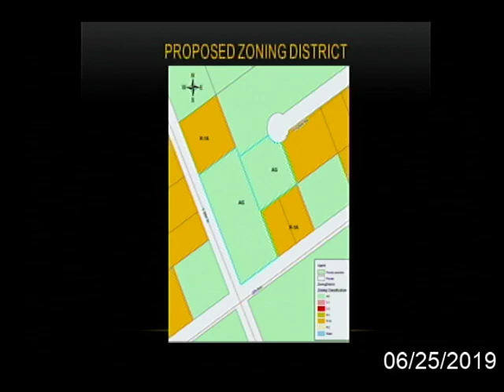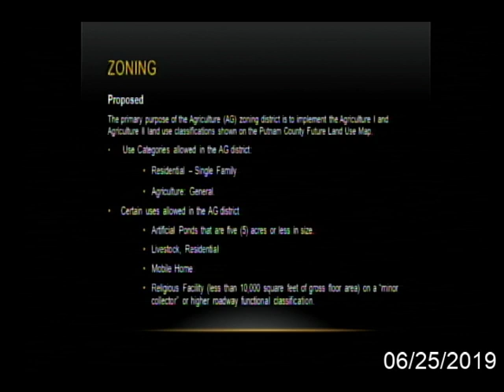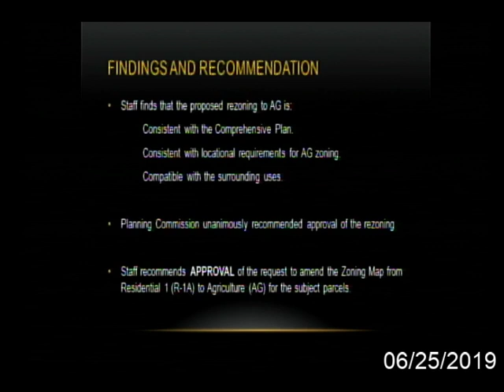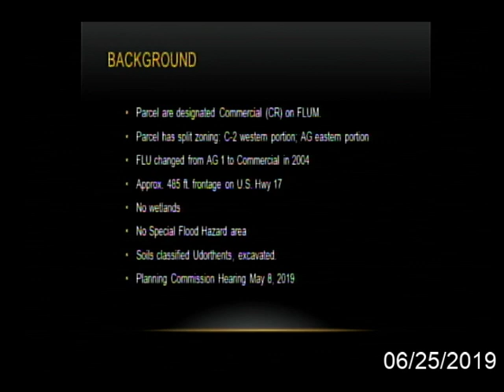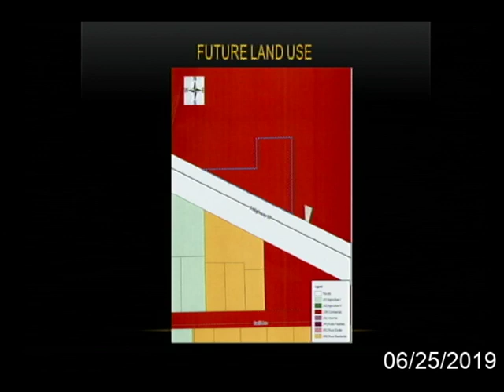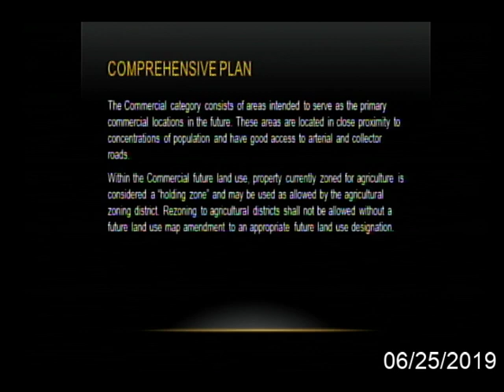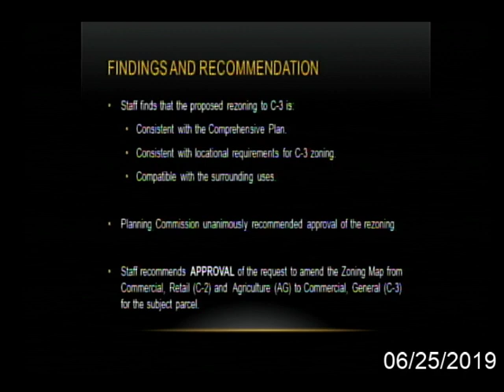Putnam County Commission Meeting- 6-25-19